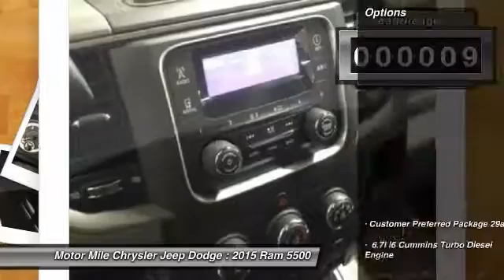2015 Ram 5500 Christiansburg VA DC150181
2015 Ram 5500 IV

Bright White Clear Coat exterior. TRAILER BRAKE CONTROL, TIRES: 225/70R19.5G ALL TRACTION, FULL SIZE SPARE TIRE, iPod/MP3 Input, 4x4, Turbo, FOG LAMPS, MAX TOW PACKAGE, POWER & REMOTE ENTRY GROUP, COLD WEATHER GROUP READ MORE! KEY FEATURES INCLUDE 4x4, iPod/MP3 Input. MP3 Player, Electronic Stability Control, Dual Rear Wheels, Vinyl Seats, 4-Wheel ABS. OPTION PACKAGES ENGINE: 6.7L I6 CUMMINS TURBO DIESEL Cummins Turbo Diesel Badge, 87 mph Maximum Speed, Current Generation Engine Controller, Diesel Exhaust Brake, Selective Catalytic Reduction (Urea), RAM Active Air, TRANSMISSION: 6-SPEED AUTOMATIC AISIN AS69RC HD GVWR: 19, 500 lbs, Tip Start, POWER & REMOTE ENTRY GROUP Premium Vinyl Door Trim w/Map Pocket, Power Black Trailer Tow Mirrors, Front 1-Touch Down Power Windows, Remote Keyless Entry, Exterior Mirrors w/Heating Element, Power Locks, Exterior Mirrors Courtesy Lamps, Exterior Mirrors w/Supplemental Signals, MAX TOW PACKAGE Transmission Software Calibration, 4.88 Rear Axle Ratio, Underbody Thermal Protection, FULL SIZE SPARE TIRE 19.5 Steel Spare Wheel, POWER TAKE OFF PREP split shaft capability w/ETK, Split Shaft Capability Power Take Off, Hard Wired Remote Start, TRAILER BRAKE CONTROL, TIRES: 225/70R19.5G ALL TRACTION, HEAVY DUTY SNOW PLOW PREP GROUP 220 Amp Alternator, Transfer Case Skid Plate Shield, Heavy Duty Front Suspension Group, CHROME APPEARANCE GROUP Bright Grille, Bright Front Bumper, FOG LAMPS, COLD WEATHER GROUP Engine Block Heater, Winter Front Grille Cover. VISIT US TODAY At Shelor Motor Mile we have a price and payment to fit any budget. Our big selection means even bigger savings! Need extra spending money? Shelor wants your vehicle, and we're paying top dollar! At Shelor Price does not include tax, DMV fees or $499 processing fee. Any equipment listed above is how the vehicle came new from the factory, please confirm prior to purchase. Please confirm the accuracy of the included equipment by calling us prior to purchase.